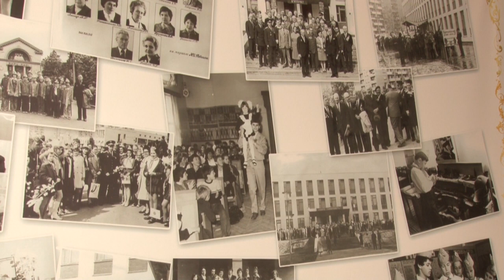Юбилей школы №9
Коллектив Одинцовской школы №9 с размахом отметил 45-летие своего учебного заведения.